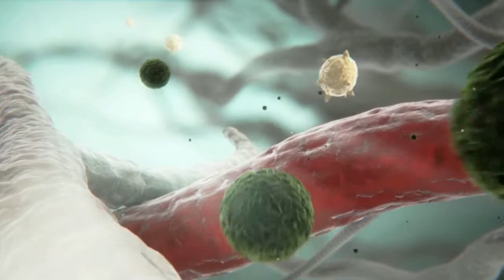Virus similar al dengue afectaría a primer niño en Costa Rica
Las autoridades de Salud de Costa Rica se mantienen en alerta ante el posible primer caso de Chikungunya en el país. Un niño de tres años se encuentra aislado en un hospital de la zona sur de ese país por ser el primer caso sospechoso del virus originario de África y que lleva alrededor de una década en europa. El menor viajó semanas atrás a República Dominicana, país caribeño que presenta un brote preocupante.